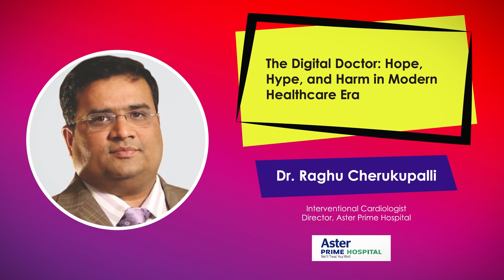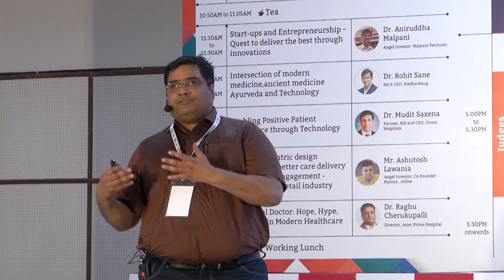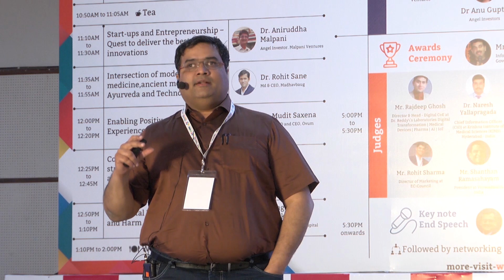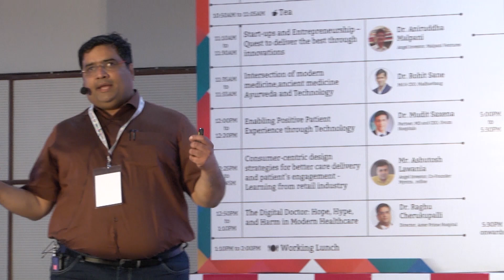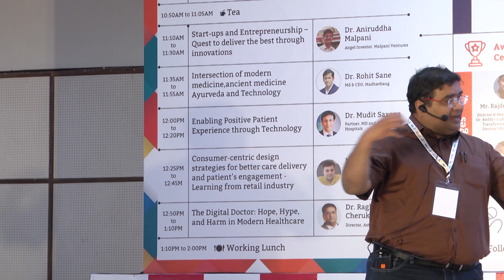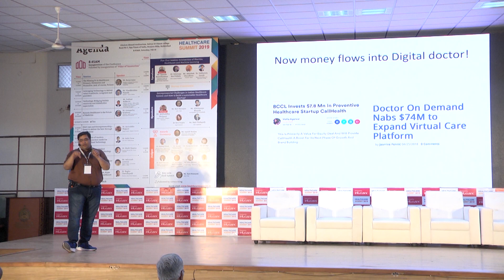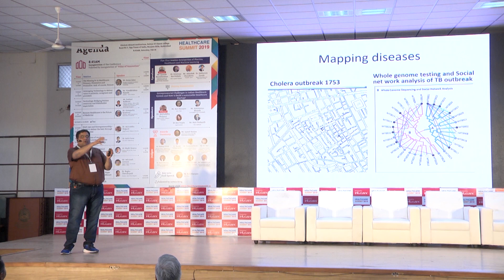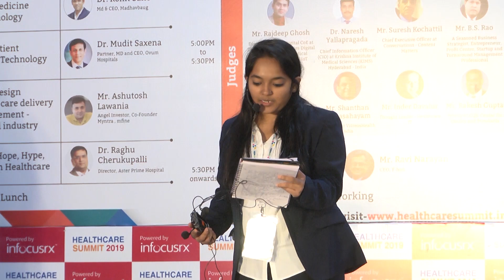Healthcare Summit 2019 - Presentation by Dr. Raghu Cherukupalli